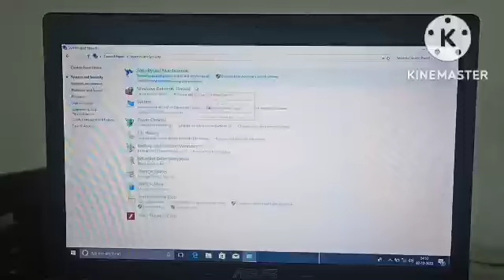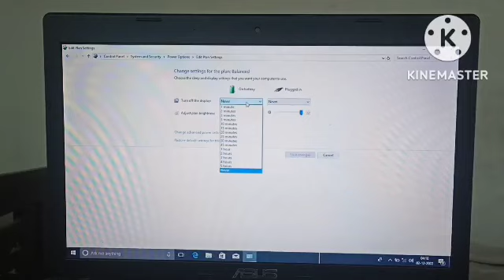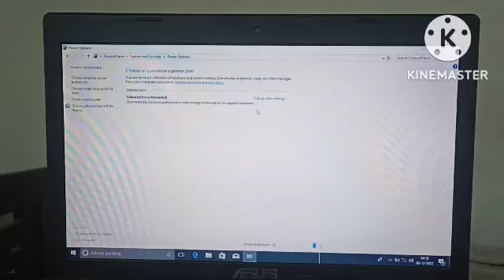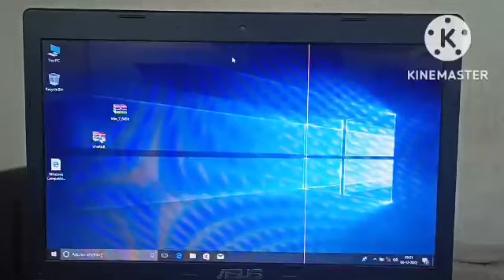How to fix sleep mode problem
how to fix sleep mode problem in laptop
how to fix sleep mode problem in computer